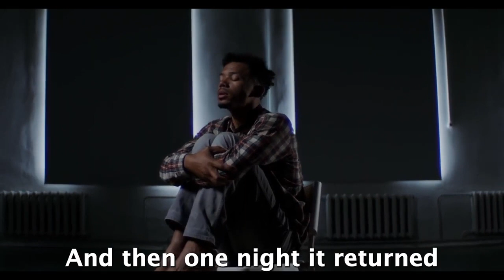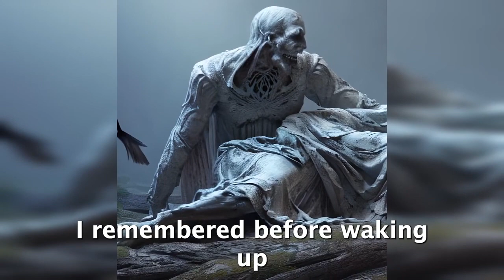Disturbing True Coma Horror Story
Hope you'll not get too scared of allegedly true creepypasta horror stories. Have you ever had the fear that you are in a coma?

I upload weekly. All stories are allegedly true, and therefore something many people can relate to in their day-to-day life.

And remember; always look over your shoulder.